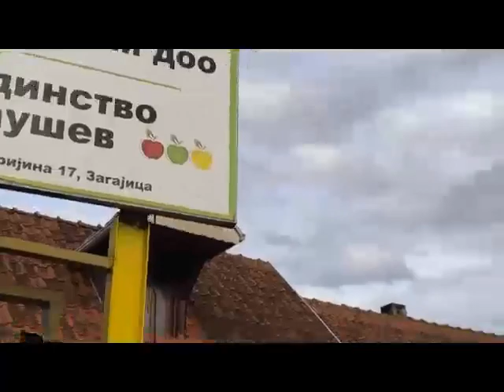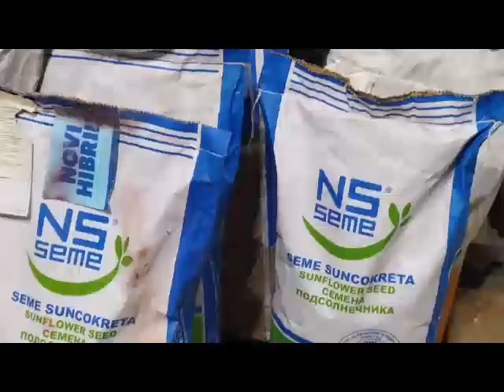REC ZEMLJORADNIKA MILAN LAUSEV IZ ZAGAJICE